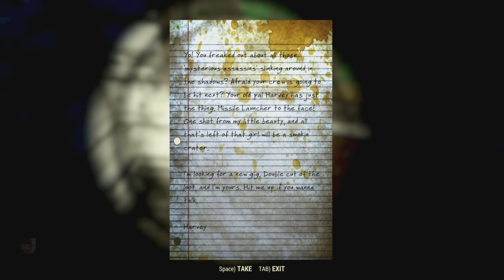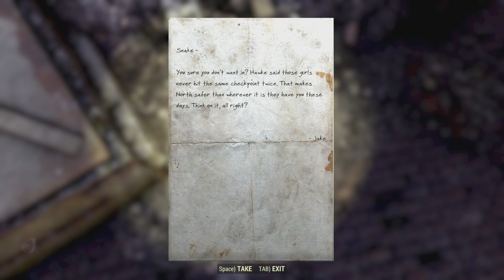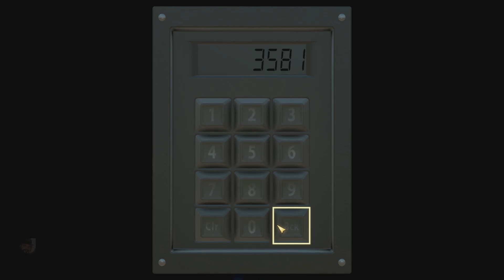The Order of Mysteries Part 6: The Cutthroat Raiders at the Pleasant Valley Ski Resort